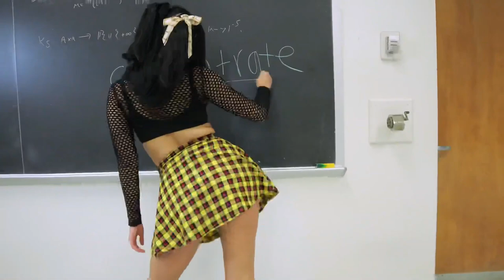DJ Satomi - Castle In The Sky ( DawidDJ remix )Shuffle Dance BEAUTIFUL GIRL Music Remix 2021